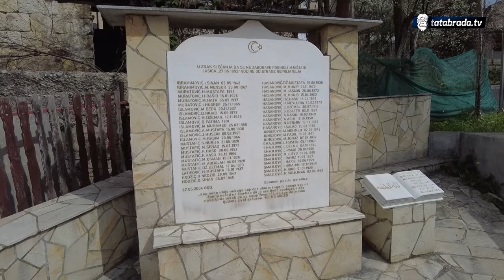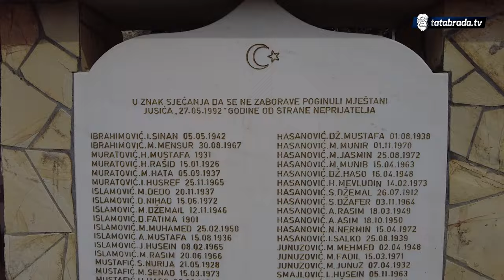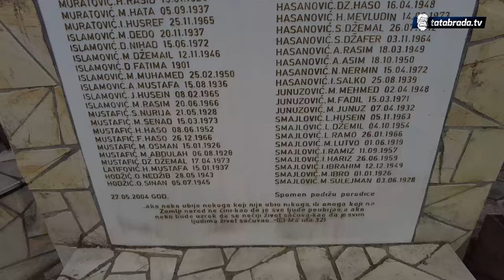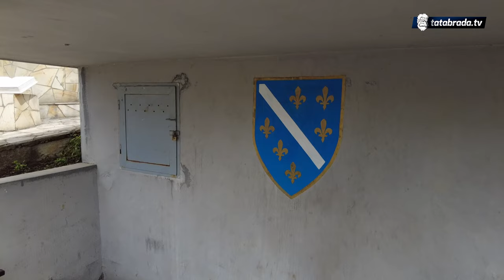Prvo povratničko mjesto u BiH!